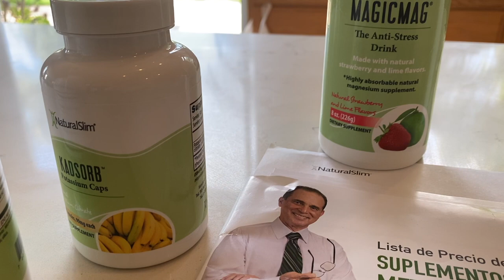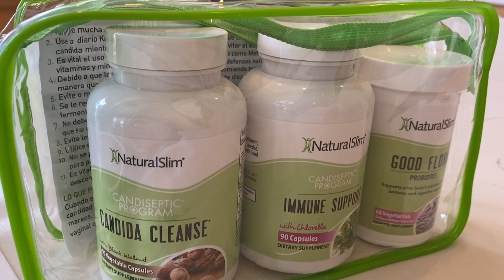Asi se siente tener DEPRESION.. Mi experiencia con METABOLISMO TV y sus tratamientos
Quiero darle las gracias principalmente a Dios por permitirme estar aquí y contarles de este nuevo reto de vida y después a el Doctor Frank Suarez que me a llenado de Esperanzas de que todo va a estar bien! Se que muy pronto viajaré a conocerlo y agradecerle personalmente por sus concejos que han cambiado mi vida🙏
Gracias a mis papas por todo su apoyo principalmente a mi Mamà por sus horas de dedicación y desvelo cuando me daba hambre, tenía dolor, por  bañarme y hasta para ayudarme a ir al baño..
Apesar de tener 33 años me cuido como si fuera su bebé aun 😢 A mis 3 hijas por su paciencia y amor para esperar a tener una Mamà de nuevo y a mi esposo por no doblarse cuando mas lo necesitaba..
Y gracias a ustedes las perdonadas que siempre dejan un comentario de aliento y de esperanza que han formado parte de mi vida ya por 2 años, nada seria lo mismo sin ustedes 🥰